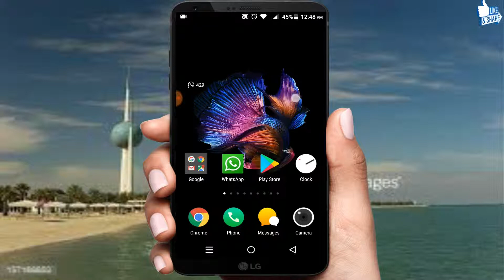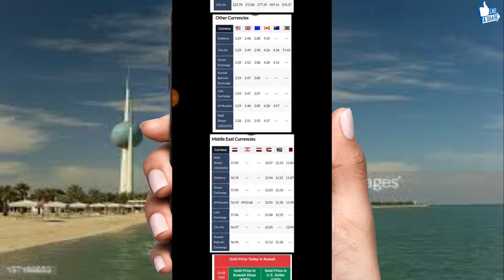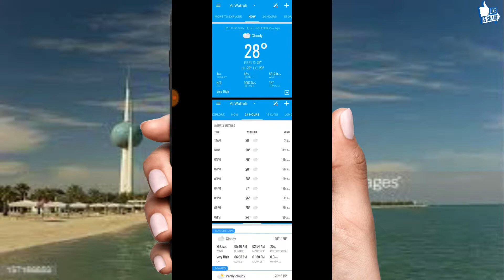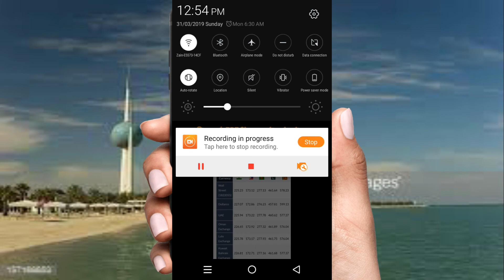31-03-2019 kuwait today weather report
இன்றைய குவைத் தினார் மதிப்பு மற்றும் தங்கம் வெள்ளி காலநிலை அறிக்கை